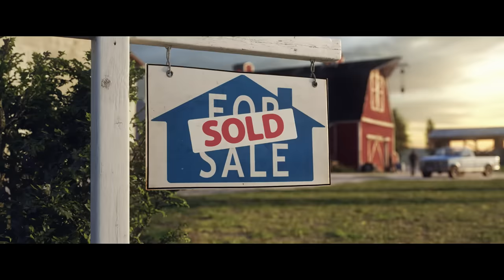Farming Simulator 19 – E3 2018 Trailer | PS4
[E3 2018] Farming Simulator 19 unveils prestigious new brand and exciting new features in E3 Trailer

The largest agriculture machinery company in the world comes to Farming Simulator 19!

GIANTS Software and Focus Home Interactive unveil the highly anticipated John Deere brand, joining the largest garage ever in a Farming Simulator game, in this E3 trailer. Farming Simulator 19 is the deepest, most complete farming simulator ever as the multimillion-selling franchise takes a giant leap forward with a complete overhaul of its graphics engine that provides the most striking and immersive visuals to date. It is the richest farming experience ever made for PlayStation 4, releasing at the end of the year!

Farming Simulator 19 takes the biggest step forward yet with the franchise’s most extensive vehicle roster ever! You’ll take control of vehicles and machines faithfully recreated from all the leading brands in the industry such as Case IH, New Holland, Challenger, Fendt, Massey Ferguson, Valtra, Krone, Deutz-Fahr and many more. We’re also happy to welcome the world’s largest agriculture machinery company, John Deere. The brand arrives with iconic tractors such as the 8400R seen in today’s E3 trailer.

Farming Simulator 19 will feature new American and European environments, in which to develop and expand your farm. The game also introduces many exciting new farming activities, including new machinery and crops with cotton and oat! Tend to your livestock of pigs, cows, sheep, and chickens - or ride your horses for the first time, letting you explore in a brand-new way the vast land around your farm.

Farming Simulator 19 will be available Fall 2018 on PlayStation 4.